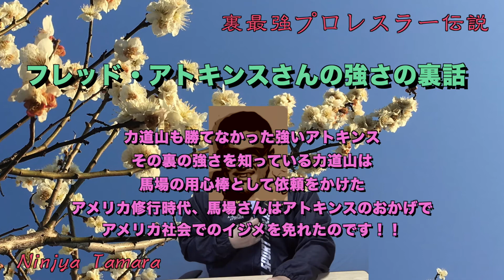ウラ最強プロレスラーはこの３人＆猪木vs馬場はどちらが強い？遠藤幸吉：談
日本プロレス界レジェンドの遠藤幸吉さんの資料を元に、プロレス創成期時代のお話をご紹介します。ちょっと自分の認識不足のところもあって、伝説より現場を見知った人の言葉は残しておきたいという思いで作りました。
★タマラ〜物語関連チャンネルです
メインチャンネルです。食を中心しておりますが、街動画、健康、長寿、芸能、プロレス、格闘技などもアップしております。

短時間、重くないテーマでやってます。競馬、PC、ジャンルは決まってません。

趣味の動物、植物、風景を中心に、時折アカペラで歌ってます。

趣味の女子プロレスの人物メイキングでセクシー＆グラマー＆かわいい女子プロレスラーを登場させていく仮想プロレスです。

格闘技中心のゲームですが、特にジャンルは決めてません。いずれはホラーとかやってみたいです。